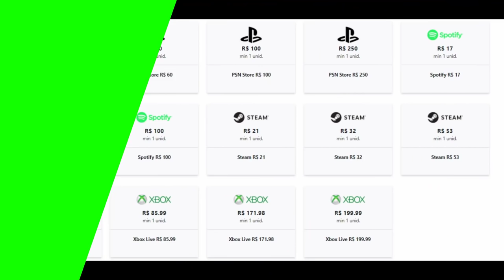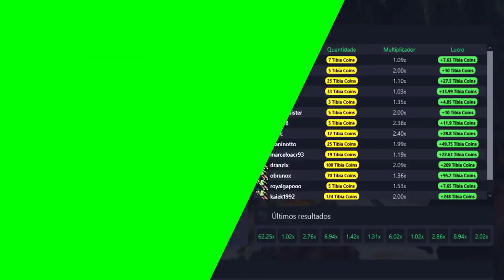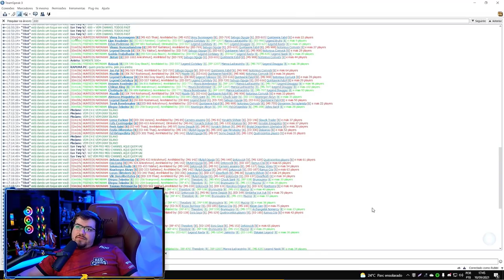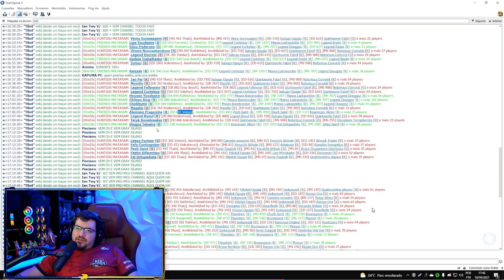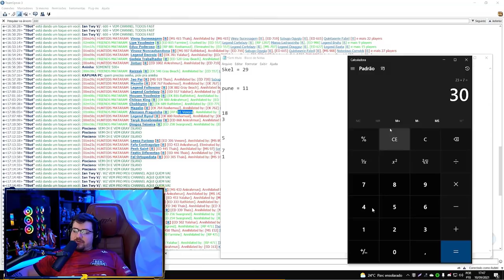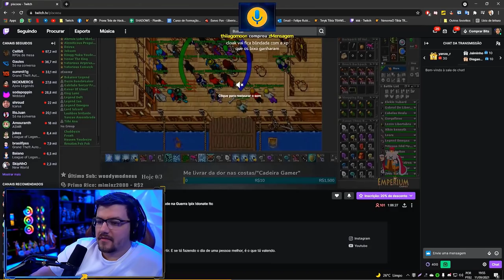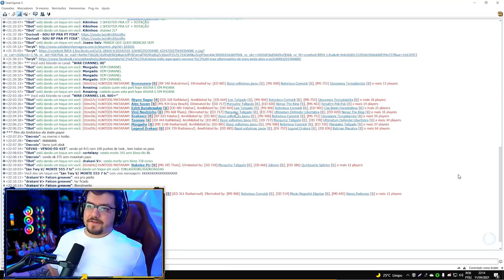RUBINI E PT LVL 1000+ MORRENDO NA HUNT, PELEGO LIBERTABRA MUITOS LEVELS ALTOS DEAD